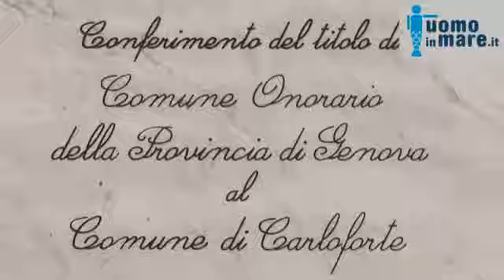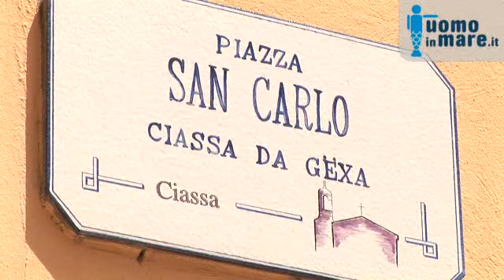Carloforte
Nella meravigliosa Isola di San Pietro, un documentario sul paese di Carloforte